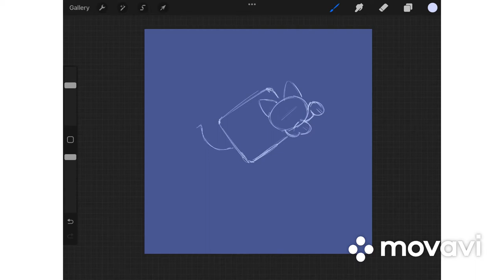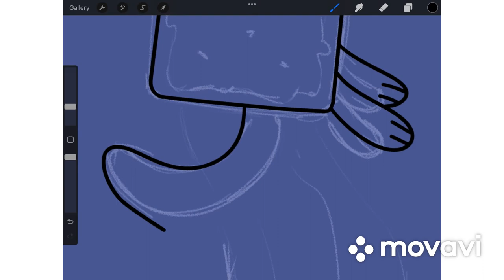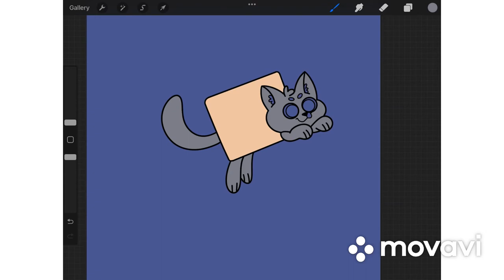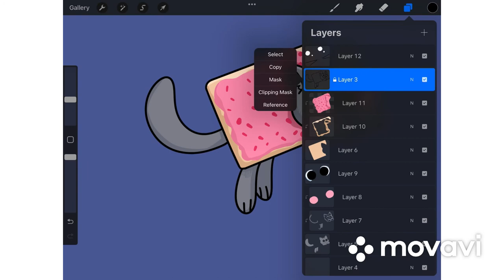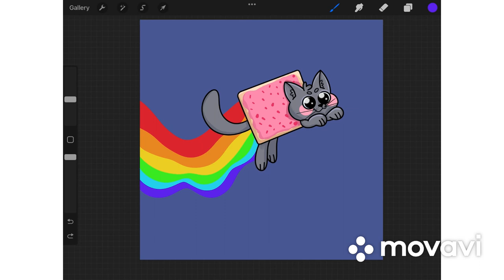Nyan cat drawing